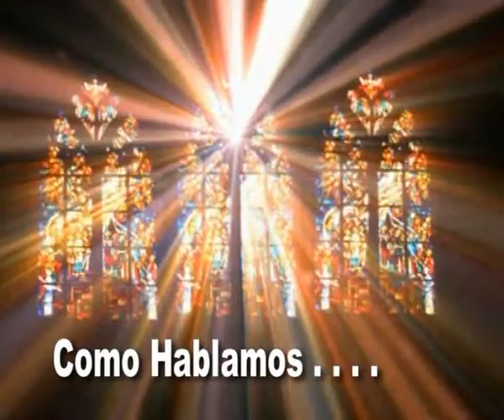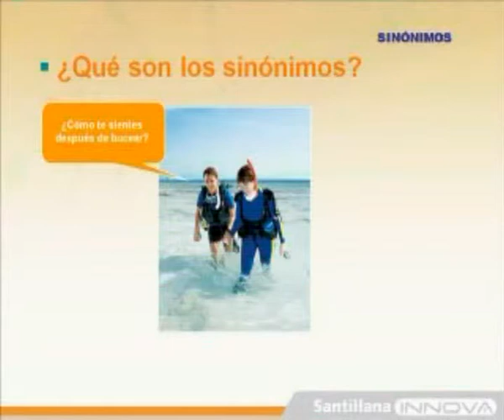Padre Rolando Ernst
Como hablamos ? . . .